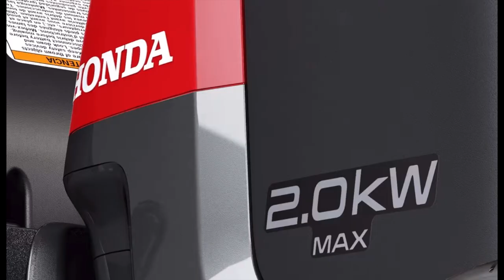HONDA Battery Powered Lawn Mowers | Meet the next generation of Honda Lawn mowers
Meet the next generation of Honda lawn mowers. Our new battery powered HRN, HRX, and HRC mowers offer everything you expect from a Honda. Powerful performance. Superior cut quality. Legendary reliability. And all the features you expect from a premium lawn mower. There’s no compromise with a Honda battery-powered mower.

Coming Spring 2025 to select Honda Lawn Mower dealers near you!